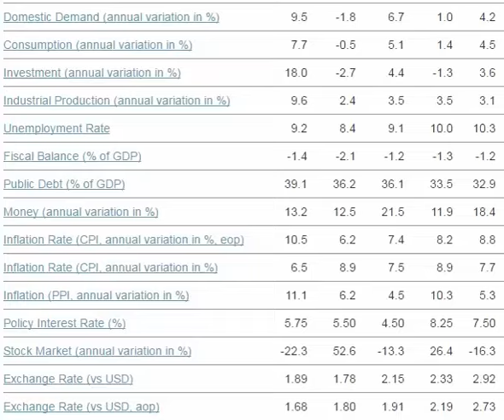Economic outlook of Turkey